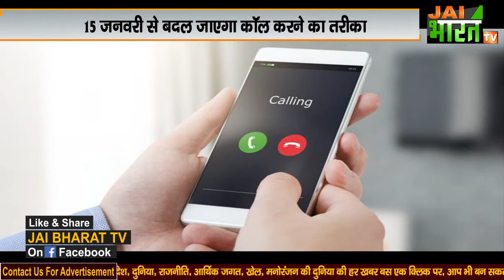15 जनवरी से बदल जाएगा कॉलिंग करने का ये नियम...जानिए आखिर क्या है वो बदलाव..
देश में जल्द ही कॉल करने का तरीका बदलने वाला है. इसके लिए केंद्र सरकार ने नए नियम बना दिए हैं, जो 15 जनवरी 2021 से लागू हो जाएंगे. नए नियमों के मुताबिक, अब आपको लैंड लाइन से मोबाइल नंबर पर कॉल करने के लिए पहले '0' (Zero) डायल करना होगा. नई व्यवस्था को लागू करने के लिए टेलिकॉम डिपार्टमेंट (DoT) ने कंपनियों को 1 जनवरी 2021 तक जरूरी इंतजाम करने का निर्देश दे दिया है...